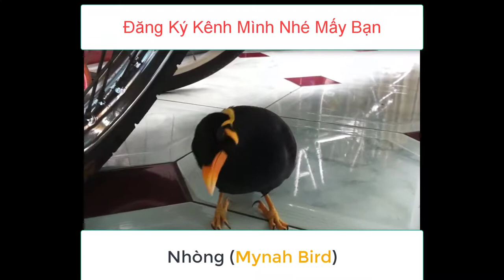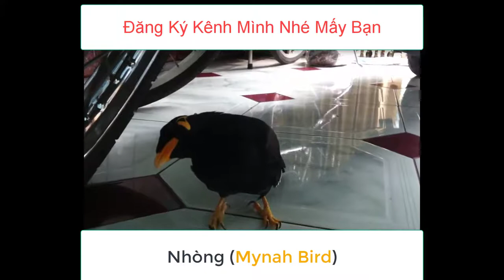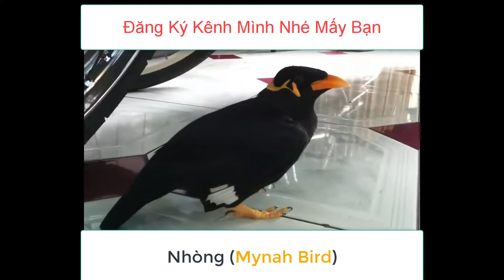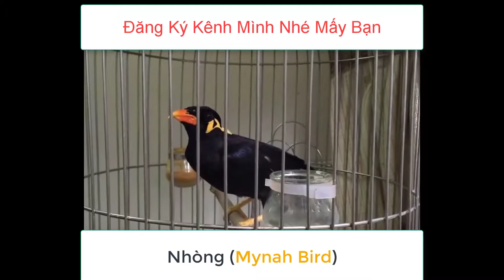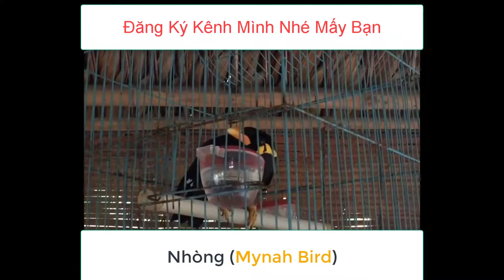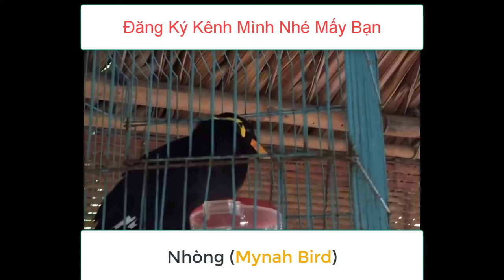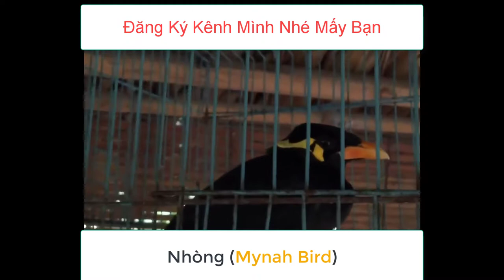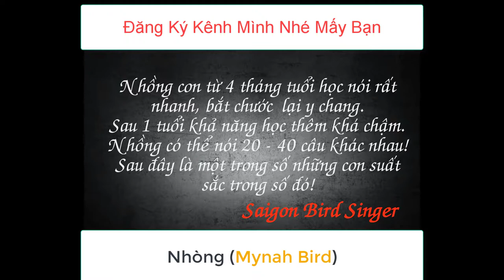Tổng Hợp Con Nhộng Nói Hay Nhất Thế Giới - Mynah Bird - CNT Động Vật